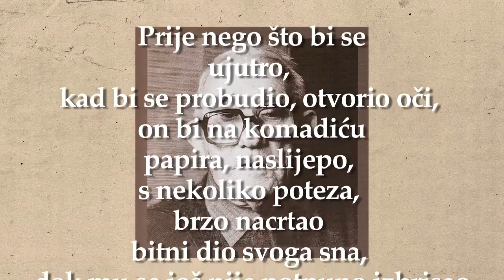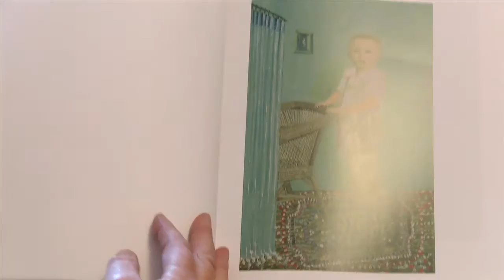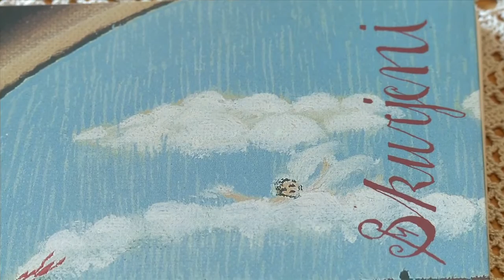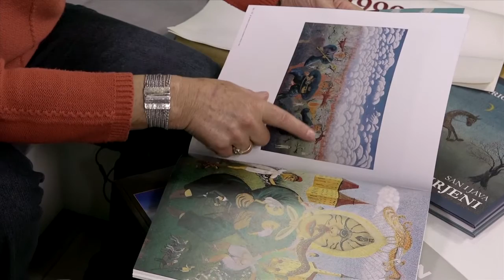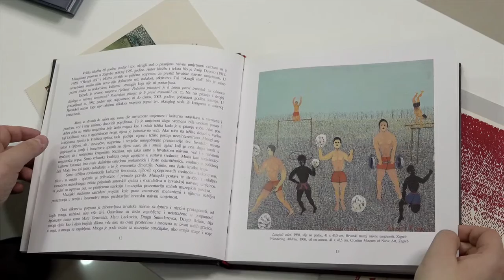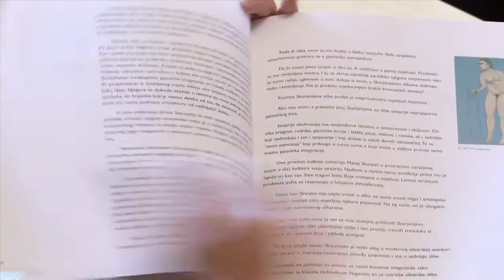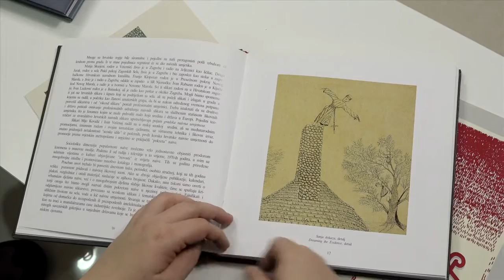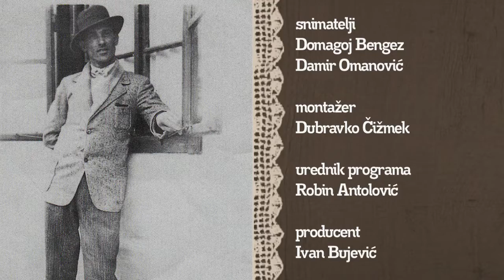Televizija Zapad - Gradski ekran: Matija Skurjeni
Prije nego što bi se ujutro, kad bi se probudio, otvorio oči, on bi na komadiću papira, naslijepo, s nekoliko poteza, brzo nacrtao bitni dio svoga sna, dok mu se još nije potpuno izbrisao iz sjećanja. Tek kad bi u mraku završio tu grubu crtariju, koja će mu kasnije poslužiti kao podsjetnik da svoj san naslika u cijelosti, on bi napokon otvorio vjeđe i prozore.

Ovim je riječima Radovan Ivšić opisao svog dugogodišnjeg prijatelja i suradnika Matiju Skurjenija. Skurjeni je bio hrvatski slikar naive, suosnivač Društva naivnih likovnih umjetnika Hrvatske, soboslikar, rudar, ličilac, vojnik, ali za nas Zaprešićane, slikar koji je volio sanjati, a snove nam je ostavio u trajno sjećanje.